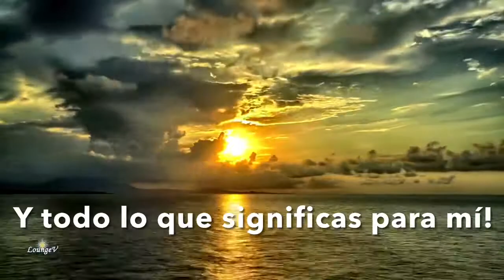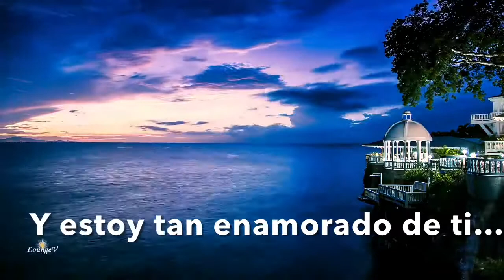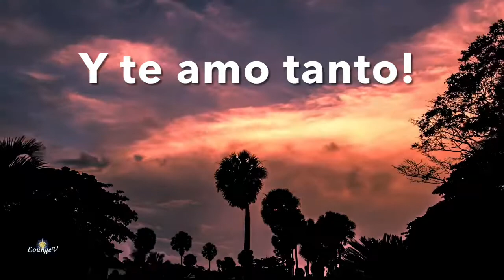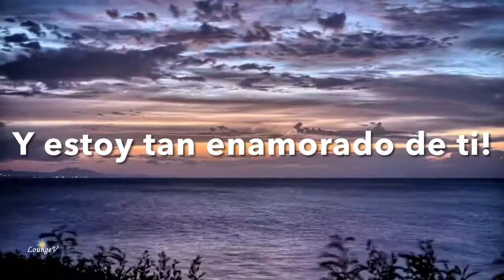Every time I breathe, Big Daddy Weave, Spanish subtitles